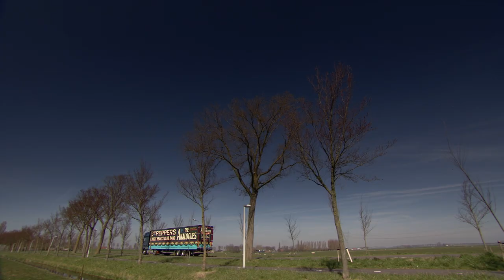Hello Goodbye - Sgt Pepper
In 'Hello Goodbye', The Analogues present the best of the Beatles' studio years, between 1966 and 1970. In this short timespan the Beatles produced six iconic albums. In this video Bart van Poppel reflects on Sgt. Pepper.
The Analogues perform this show in Dutch theatres from February - May 2023.